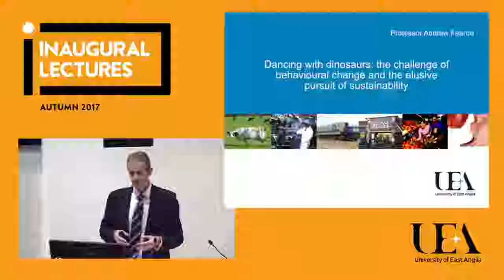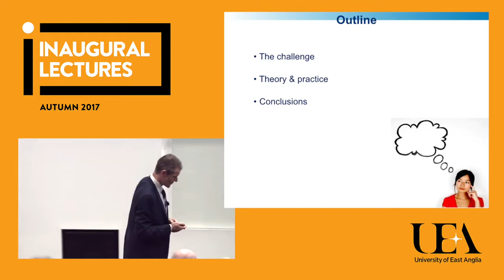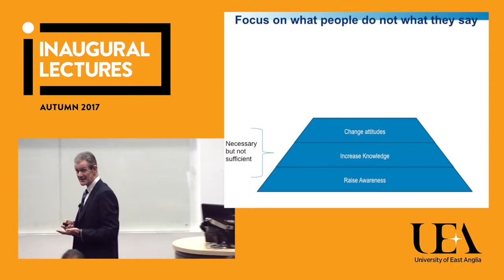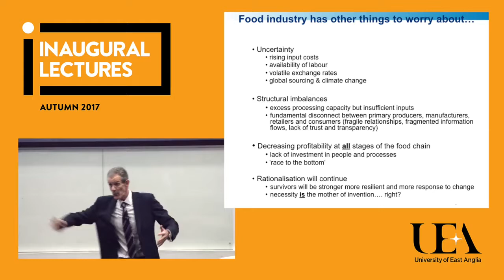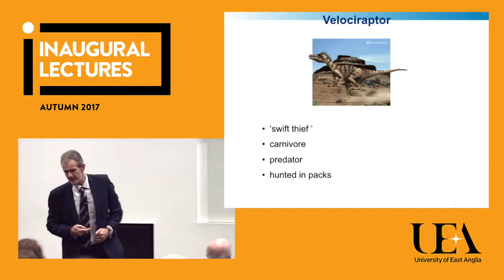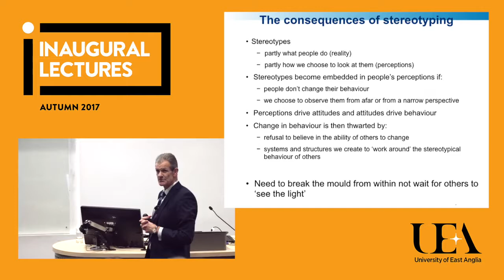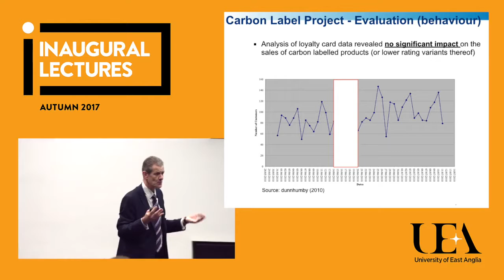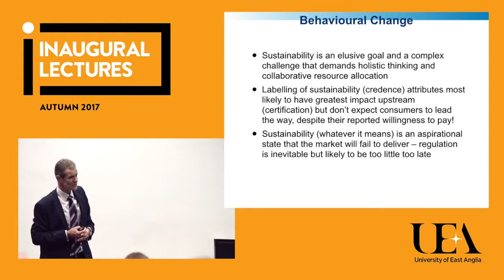Behavioural change and sustainability (UEA inaugural lectures 2017)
The sustainability of our food supply is something that many of us take for granted. Yet climate change, ethical sourcing, food integrity and food-related illnesses are just a few of the myriad challenges that case a veil of uncertainty over the future of our food supply.

In his 2017 inaugural lecture, Prof Andrew Fearne (Norwich Business School) explores behavioural change at all stages of the food chain, without which some of its stakeholders risk suffering the same fate as the dinosaurs.